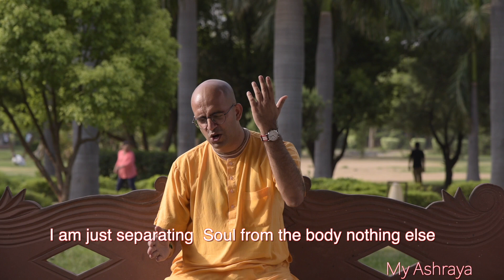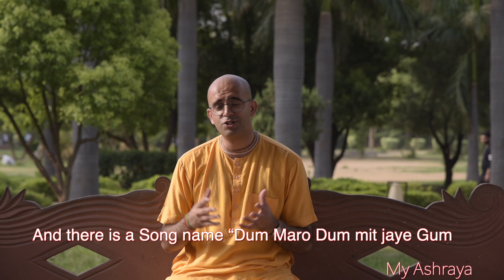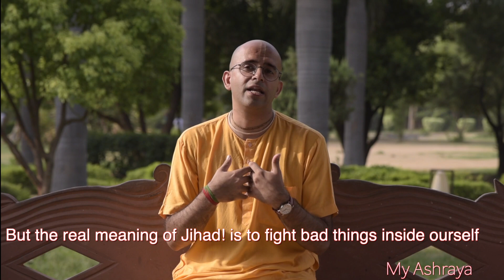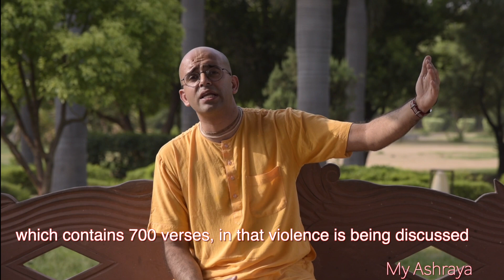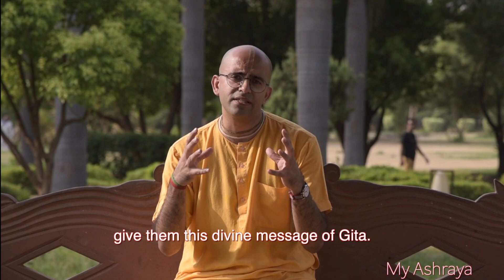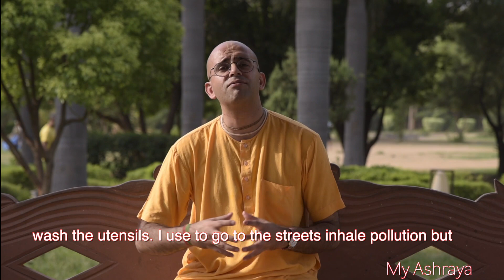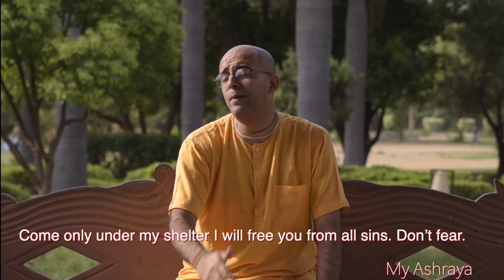Films में गीता को गलत क्यों बताया जाता है || HG Amogh Lila Prabhu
films me gita ko galat kyu bataya jata hai
Amogh
Amogh Lila Das
Amoghlila prabhu
Kya gita logo ko galat bat sikhati hai
kya gita hai ahinsha nahi sikhati hai
amogh lila prabhu latest

ISKCON Delhi
My Ashraya
ISKCON Dwarka

India's most wanted
arjun kapoor